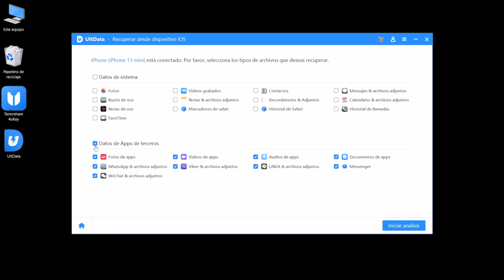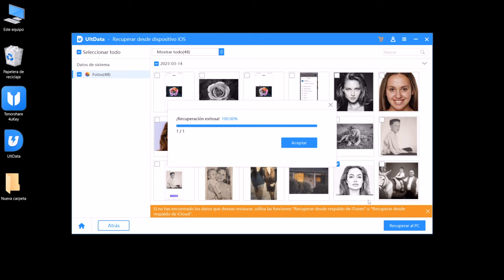RECUPERAR IPHONE｜como recuperar fotos borradas iPhone sin copia de seguridad?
Hoy te enseñamos la forma más rápida para recuperar fotos borradas de iPhone

Admite escanear más de 35 datos diversos. Más que eso, también puede ayudarte a reparar tu sistema iOS.

0:00 Introducción
0:32 Paso 1: elige foto que quieres recuperar
0:51 Paso 2: recuperar foto al PC

📃 Artículo relacionado: [GUÍA] UltData para Android: cómo recuperar datos borrados Android

📖 Guía relacionada: Cómo recuperar fotos borradas de iPhone sin/con copia de seguridad